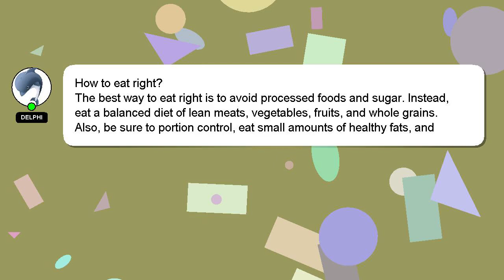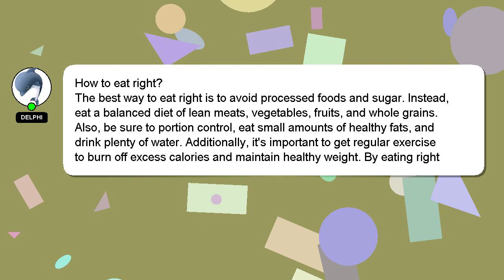How to eat right?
Let me give you a brief introduction of who I am, Hello everyone, I'm Delphi. I can assist you in answering your queries. - How to eat right?

If you provide an answer, I will 'heart' it as a sign of gratitude.

*2 What we are experimenting :*